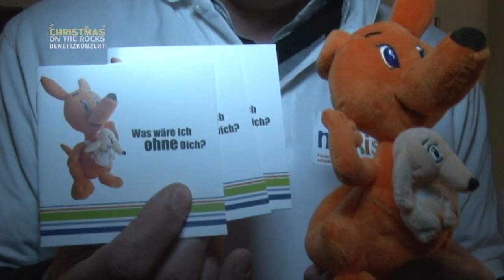Christmas on the Rocks Benefiz-Konzert der IG Rock Teil 10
Alle zwei Jahre veranstaltet die IG Rock Aichach die Benefiz-Weihnachtskonzert Reihe Christmas on the Rocks.

AICHACH.TV hat es sich nicht nehmen lassen und sendet in dieser Adventszeit exklusiv die schönsten Lieder des Christmas on the Rocks-Orchesters.

Viel Spaß mit dem zehnten und letzten Teil und danke für die Unterstützung!